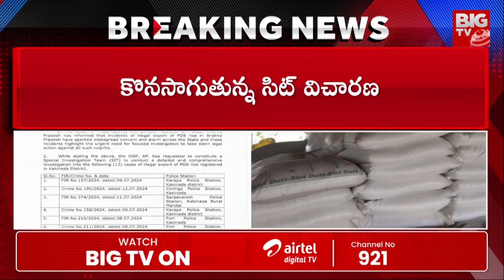రేషన్‌ బియ్యం అక్రమ రవాణా..సిట్ లో మార్పు! | SIT to Investigate Kakinada Port Ration Rice Smuggling